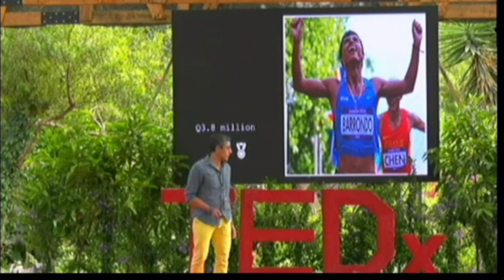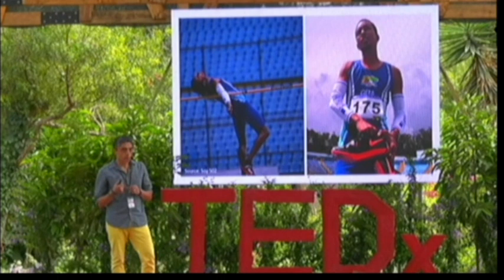The Power of Sports for Guatemalan Youth | Francisco Hernández-Rodríguez | TEDxAntiguaGreenSchool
In the 2012 Olympics, Erick Barrondo brought home the country’s first Olympic medal – a silver in speed walking.   But what happens for Guatemalan athletes after this kind of victory?  Many of the athletes who represent Guatemala abroad come home to face the same situation of poverty and substandard training facilities that they should be rising above.  When youth see this lack of a dignified career for athletes in Guatemala, many abandon their ambitions in sports.

Francisco saw the potential of sports to make a difference for Guatemalan youth through his kids’ climbing coach.  In this talk, he tells about how they are now working together to change the story of young Guatemalan athletes and give them a better future.  A future with more youth adopting a healthy sports lifestyle, with more Guatemalans athletes winning internationally, and where more athletes have meaningful work where they spread the power of sports to others.

Francisco is a systems engineer.  During 15 years living between the US and Sweden, he earned a PhD in computer science and collaborated in research with Intel, IBM, SAP, Ericsson, and the Royal Institute of Technology.  After moving back to Guatemala in 2015, he reconnected to his country through his children’s participation in sports.  He co-founded TopAntigua with his wife, Alison, and his kids’ climbing coach, Luis Pedro.